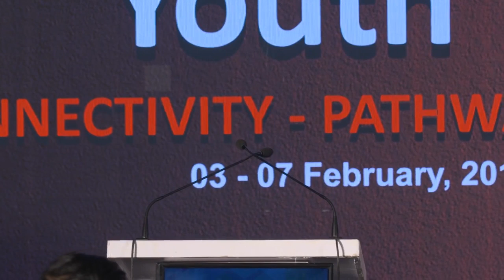2nd ASEAN-India Youth Summit Live From Guwahati : Keynote Address By Vijay Thakur Singh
Vijay Thakur Singh, Secretary (East),